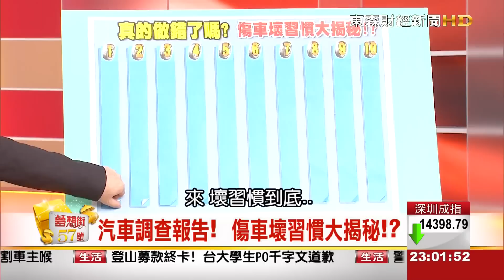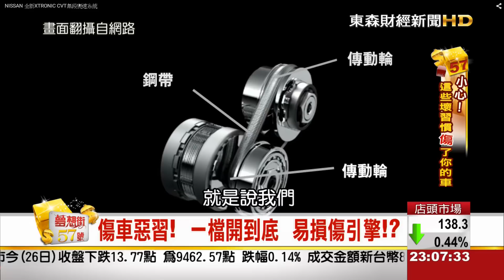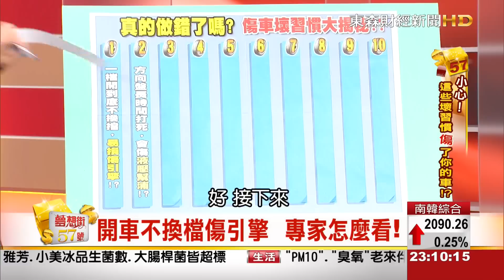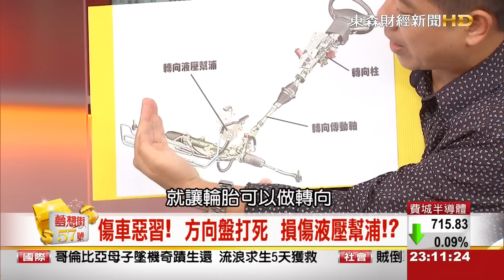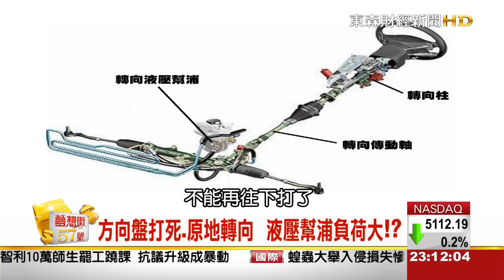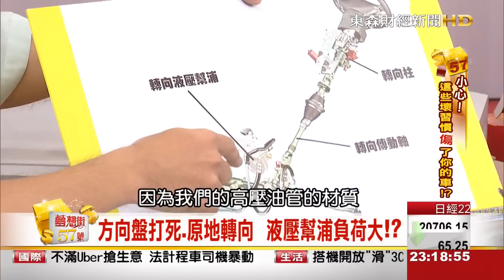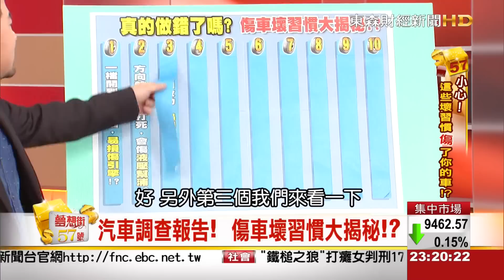夢想街57號 2015.06.26(傷車壞習慣大揭秘)3-1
超傷車的10種駕駛壞習慣 你中槍了嗎?
 1.一檔開到底 易損傷引擎?
 2.方向盤打死 損傷液壓幫浦?
 3.開空調啟動 會損傷引擎?
 4.熄火忘記關雨刷 會傷前擋玻璃?
 5.空檔滑行 變速箱易損壞?
 6.油箱見底才加油 減少油泵壽命?
 7.新電池不充飽電 減少使用壽命?
 8.烈日洗車 傷車漆傷輪胎?
 9.使用輪圈清潔劑 易損傷輪胎?
10.畫圈方式打蠟 造成太陽紋?